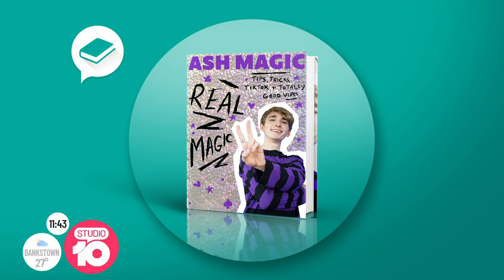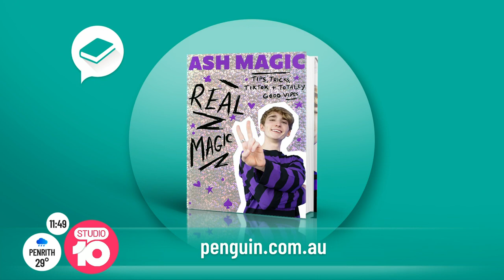How Magic Changed Ash Magic’s Life | Studio 10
He’s the viral magician taking over social media who went from busking on the streets at 11-years-old, to performing live at sell-out shows. Now, Ash brings the magic to Studio 10!